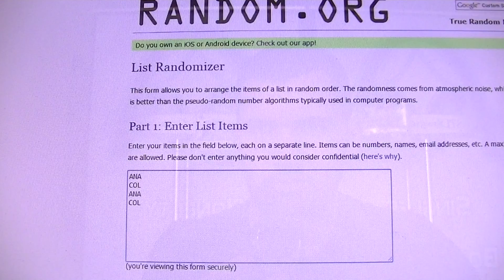DOUBLE-CASE Playbook & Totally Certified Hockey Group Break #1224 - Part 3